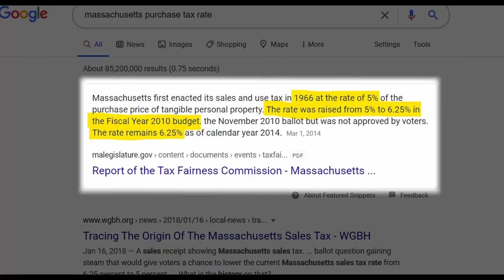The Real Cost of iPhones | Buy Apple Stock (AAPL)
APP Links-

WEBULL
ROBINHOOD:
You now have a claim to a stock like Apple, Ford, or Facebook. In order to keep this claim to your stock, sign up and join Robinhood using my
ACORNS:
Start investing with Acorns today! Get $5 when you use my invite

-Amazon Links-
- Sigma 16mm 1.4 Lens
- Ring Light Kit
- Asus Monitors
- Acoustic Panels